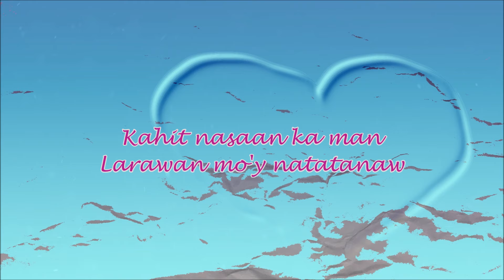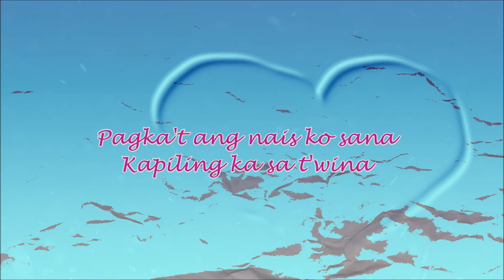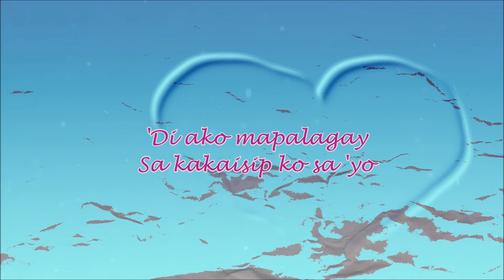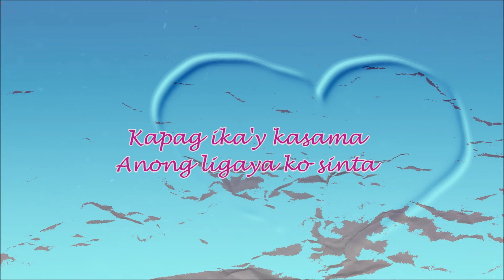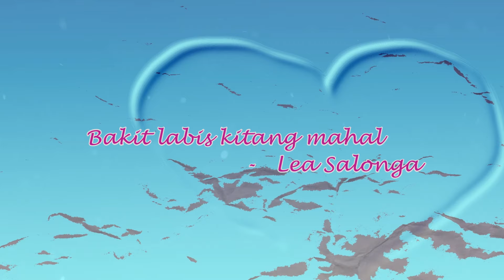Lea Salonga - Bakit Labis Kitang Mahal (Lyric Video)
Bakit Labis Kitang Mahal by Lea Salonga (Official Lyric Video)

PolyEast Records Corporation
The company comprises two divisions – PolyEast Records Corporation which produces local
artists and distributes independently produced albums and PolyEast/EMI Publishing together
the worlds largest and most successful music publishers.

PolyEast management is headed by professionals who are veterans in the music business.
Their expertise has made the company one of the top record companies in the Philippines.

Currently the local artist in its roster are Martin Nievera (the top recording artist), Bamboo
Mañalac (former vocalist of the band Bamboo), Zsa Zsa Padilla, TJ Monterde, Sassa Dagdag,
Chan Millanes, Drei Raña and others. Other top acts who have independently produced their
albums are being marketed and distributed by PolyEast Records.

PolyEast is expanding its artist roster and has started doing collaborations with record labels
from the SouthEast Asian region.